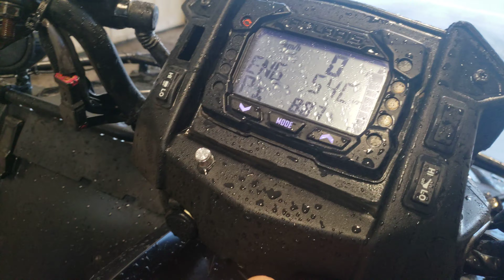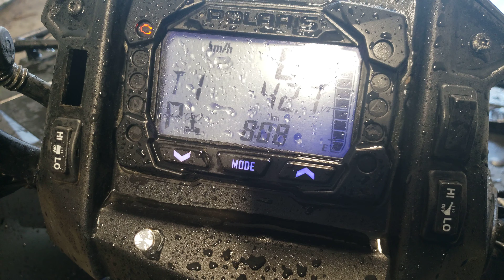A wash day for my 2017 Polaris 570SP. I love my machine.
Just a quick look after a wash of my great 2017 Polaris Sportsman 570SP Stealth Black. Many upgrades including ECU flash/tune.